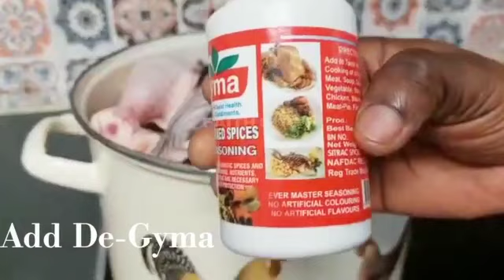HOW TO SPICE UP YOUR CHICKEN LIKE A CHEF| CHICKEN SPICE RECIPE.